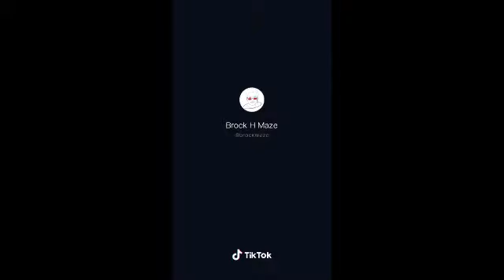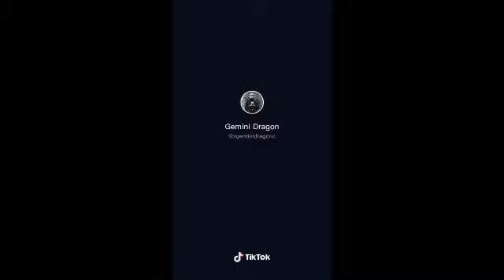Tap In Dr.Doofenshmirtz Dance|Tiktok Complation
Tap Tap Tap In I got rackets on my fingers and I just cant stop tiktok complation.